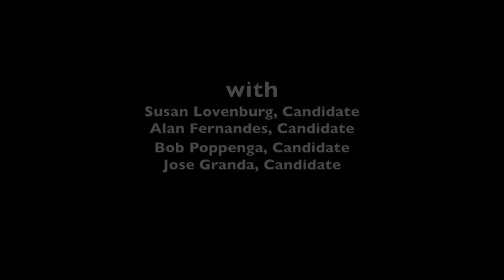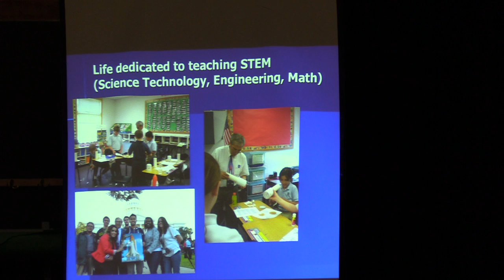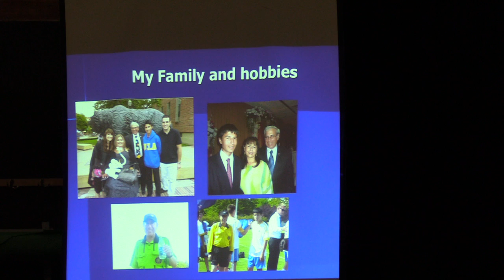2016 DJUSD School Board Candidate Forum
Patwin Elementary PTA
Emerson Campus PTA
DaVinci Booster Club
Davis Media Access

with
Susan Lovenburg, Candidate
Alan Fernandes, Candidate
Bob Poppenga, Candidate
Jose Granda, Candidate

at R.W. Emerson Jr. High School MPR

Davis Media Access
Attribution-NonCommercial-ShareAlike